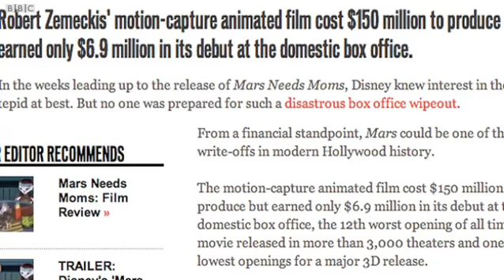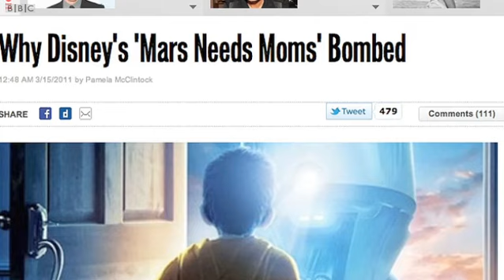Kermode Uncut: Box Office Baloney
The much-publicised flop of the new animated film Mars Needs Moms begs an important question. Since when did the US box office mean so much to us and should we really care?